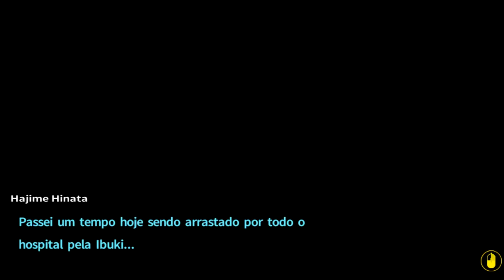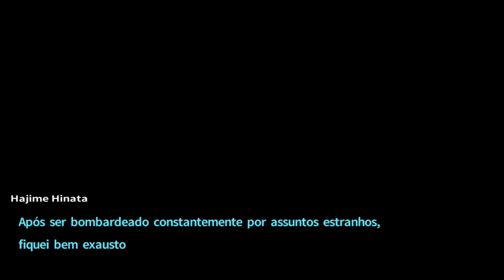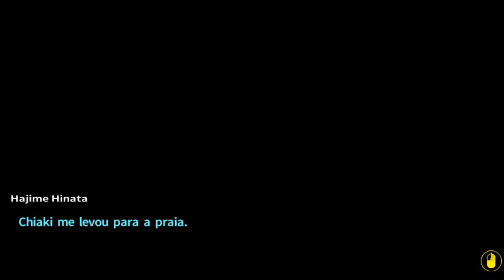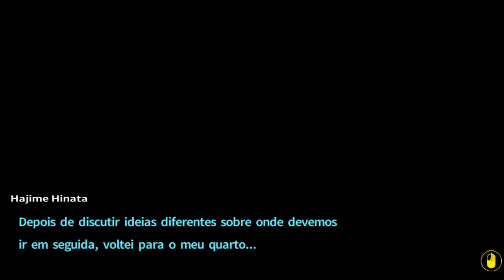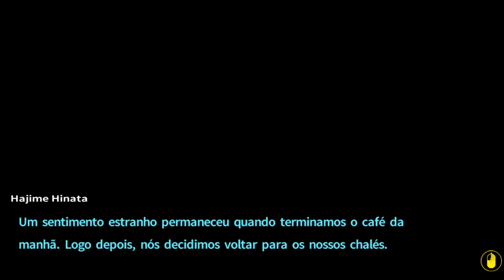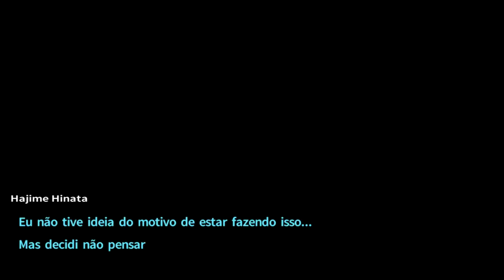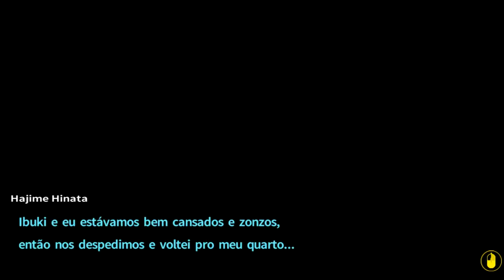Danganronpa 2 - Episódio 19: Prazer, Fuyuhiko [Legendado PT-BR]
Nesse episódio de Danganronpa 2: Goodbye Despair Saímos com todas as waifus restantes e Fuyuhiko volta do hospital, mas não por muito tempo.